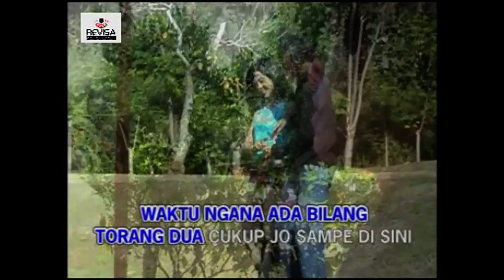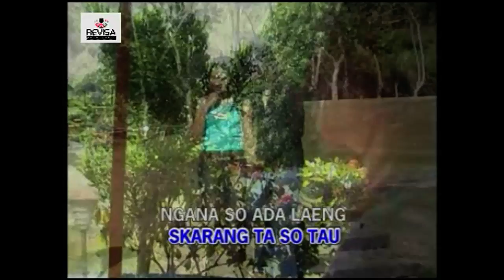SAGUER SO JADI CUKA - Nooiz (OFFICIAL MUSIC VIDEO)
Voc. Nooiz Grup